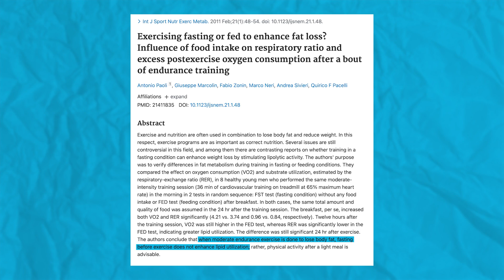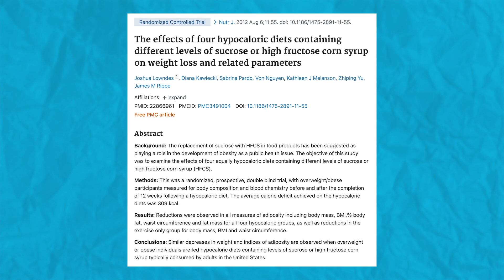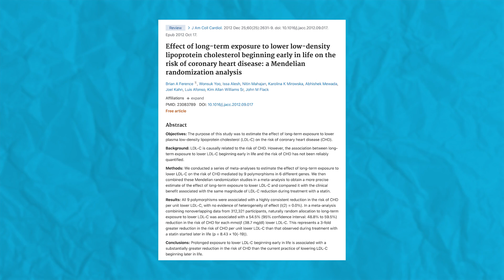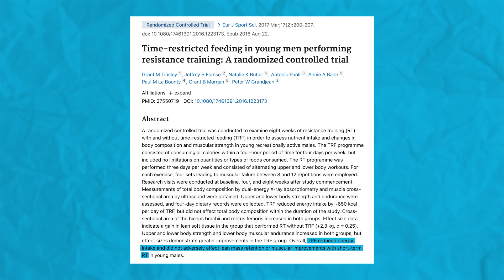What I've Gotten Wrong... | Educational Video | Biolayne